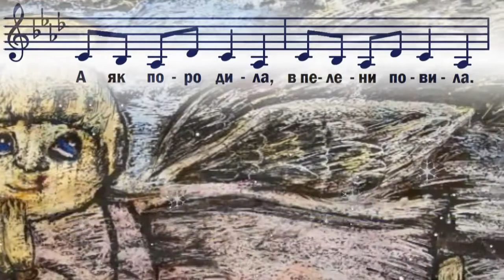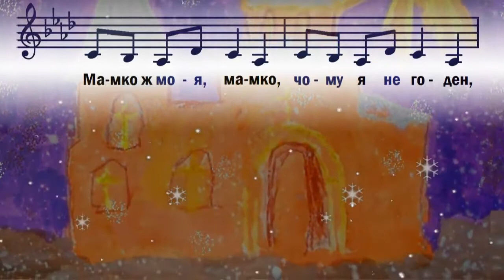Ой там за горою (мінус) Анна Наумова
Аранжування, монтаж відео: Анна Наумова. Колядку "Ой там за горою" у виконанні Ольги Ільчишин соло можна послухати